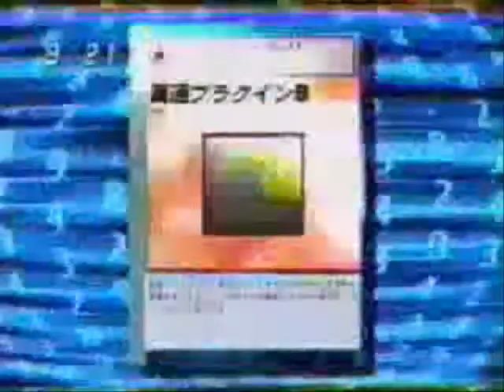Slash!!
Mi temporada favorita de Digimon con la canción que más me gusta de ésta temporada! Aguante Digimon Tamers! Y aguante Jenrya!! (Henry)